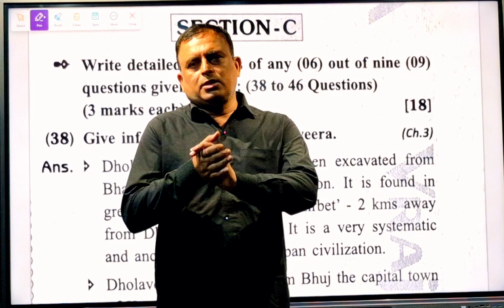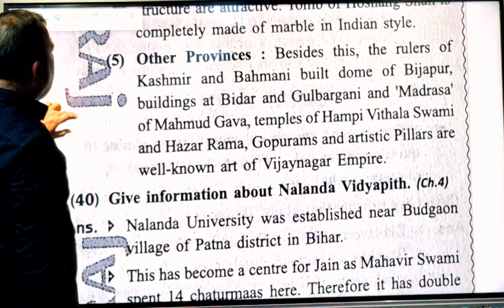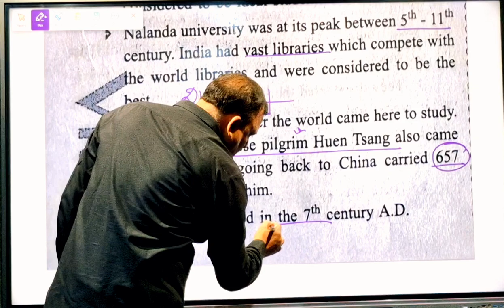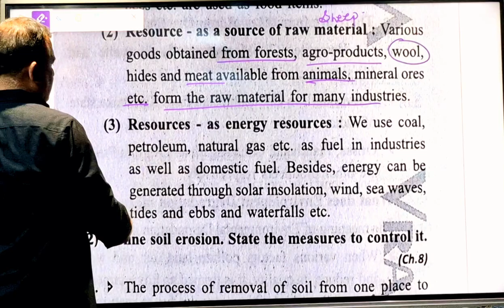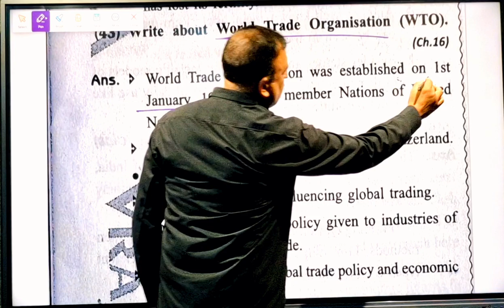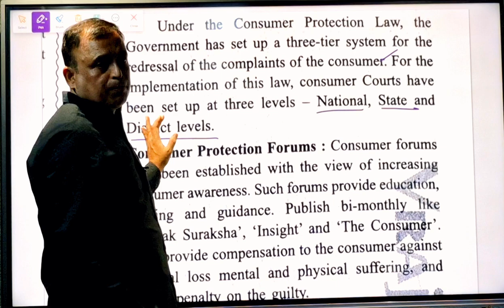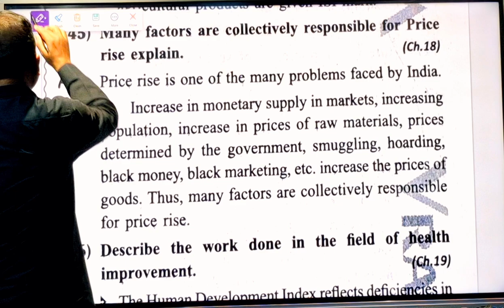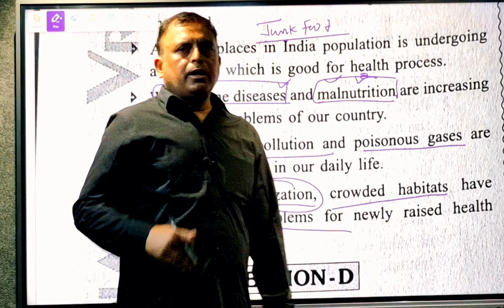vraj assignment | social science | paper 2 section c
Rankers academy :  Saraswati bhavan , Nr Raghunath hindi high school , bapunagar ahmedabad